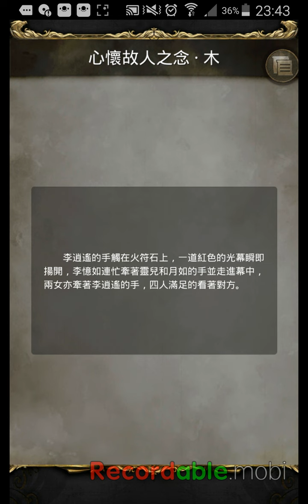神魔之塔 - 逍遙昇華3-4(貪心與大意會導致死亡)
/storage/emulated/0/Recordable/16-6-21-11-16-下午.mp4